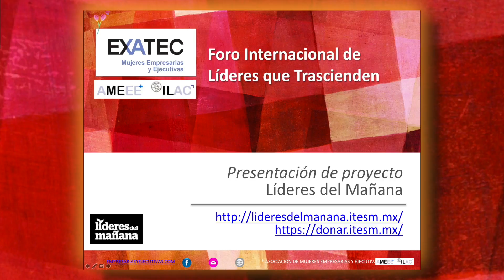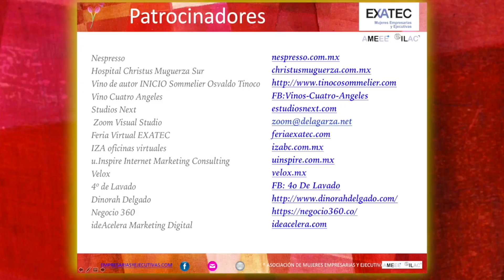Preguntas/Respuestas del Foro Internacional de Marketing Digital con Resultados de Negocio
Comparte te invitamos a que veas nuevamente la sección de peguntas y respuestas de las conferencias polenarias del Foro Internacional de Líderes que Trascienden, con el tema Marketing Digital con Resultados de Negocio, invitando a empresas reales que han conseguido incrementar sus resultados -y ganancias- a través de estrategias digitales.

Luis Maroñas, de Negocio 360,  presentó el qué del Marketing Digital; aspectos básicos, conceptos y conocimiento general de marketing digital para equilibrar el conocimiento y que todos estemos en el mismo entendimiento.

Yeudith Velázquez, de u.Inspire Marketing Digital presentó el tema Estrategia y Comercialización Digital; aprovecha la hipersegmentación para optimizar tus campañas y conseguir hacer mas con tu misma inversión.

El panel fue moderado por nuestra presidenta, Yeudith Velázquez,, quien es Directora de u.Inspire Internet Marketing Consulting empresa especializada en Estrategia y Marketing Digital que aumenta el valor de las marcas, incrementa sus ventas y genera resultados de negocio. Ha logrado elevar en 30% las ventas, triplicar audiencia de eventos, ganar campañas políticas, expandir a sus clientes, convertir marcas locales a nacionales e internacionales. Actualmente tiene clientes en IberoAmérica y Estados Unidos.

El Foro de Líderes que Trascienden, fue el 25 de agosto 2016 a las 16:00h el Auditorio de EGADE. la escuela de negocios del Tec de Monterrey y también se realizaron transmisiones internacionales en vivo. Al final tuvimos un Networking de negocios con 450 empresarios muy exitoso.

Lo organiza la Asociación de Mujeres Empresarias y Ejecutivas ExATec, somos una comunidad de aprendizaje y apoyo mutuo que busca tu desarrollo integral y empresarial. Actualmente somos integrativas por lo cual también hay socios hombres que están buscando impactar este mercado; este evento es abierto a hombres y mujeres.